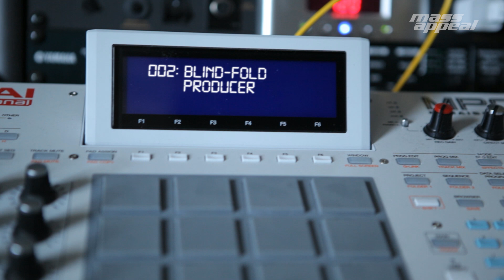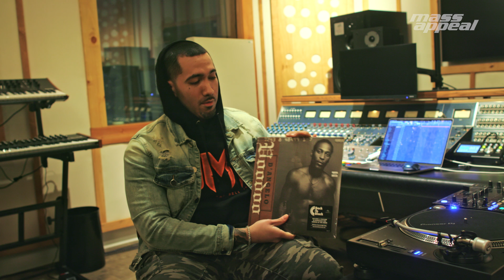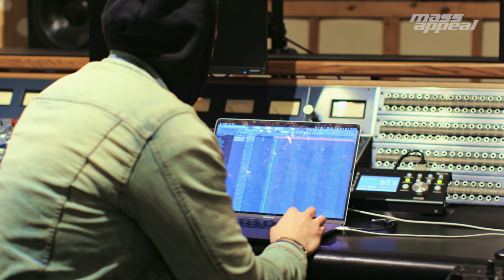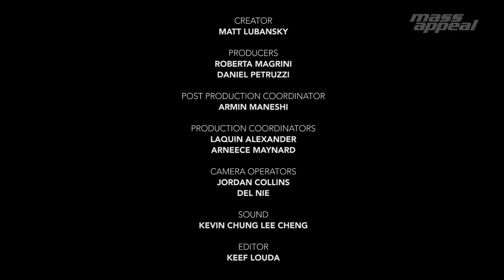Rhythm Roulette: Diego Ave | Mass Appeal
In this episode of RhythmRoulette, the crew linked up with Latin Grammy Award winner Diego “Diego Ave” Avendaño at Amoeba Music, Los Angeles, to dig up some vinyl to whip up a banger for your eardrums.

The Florida-born and Cali-raised producer and songwriter learned his trade from industry heavyweights Scott Storch, Rico Love, and Pierre Medor. With this level of education, it only made sense to collaborate with some of the most recognized artists in HipHop: Rick Ross, Post Malone, French Montana, KSI, Lil Durk, King Von, Tee Grizzley, and Big Boi (to name a few).

Time to watch a master at work. Shout outs to Donny Hathaway.

Song: Rhythm Roulette: Diego Ave | Mass Appeal
Artist: Mass Appeal